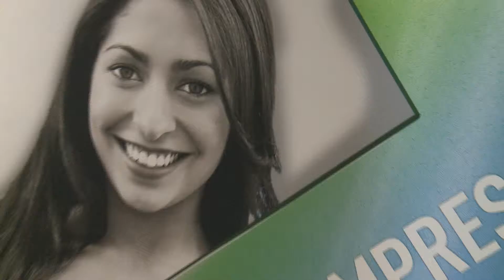Lavoro, Bando 30+ dal 26 aprile aperto alle imprese.